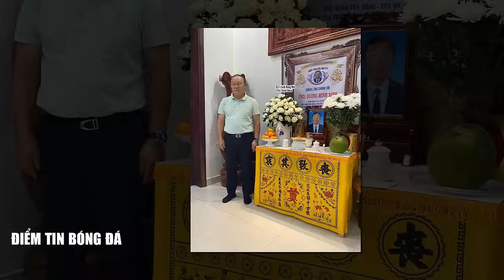🔥 Xem trực tiếp bóng đá hôm nay 9/3 | Thể Công Viettel vs CAHN, thời cơ cho HLV Kiatisak